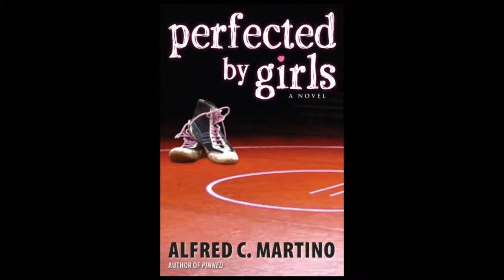Jen Taylor Reads Alfred C. Martino's "Perfected By Girls"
Perfected By Girls can be purchased on Amazon @

PERFECTED BY GIRLS
by Alfred C. Martino
performed by Jen Taylor

Navigating high school isn't easy for Melinda Radford. She's the lone girl on the Ashton High wrestling team, grappling with opponents who refuse to compete against her, a few who want to crush her, and a coach who's less-than-pleased having a female in his practice room. At home, Mel's parents forbid her from seeing her new boyfriend, her grandmother insists she start preparing for her future by taking a dreary office internship, and her infuriating older brother, who's the varsity team captain, flirts with her best friend, Jade.

Just when it seems things can't get any more complicated, an off-handed comment puts Mel at odds with her teammates, her brother, and, worst of all, her coach.

But through a twist of tragedy and fate, Mel is given an unexpected opportunity to accomplish something no girl in her school's history has ever done—something that just may redeem her in the eyes of her detractors.